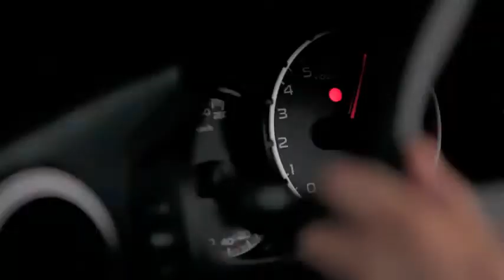2013 Subaru BRZ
2013 Subaru BRZ